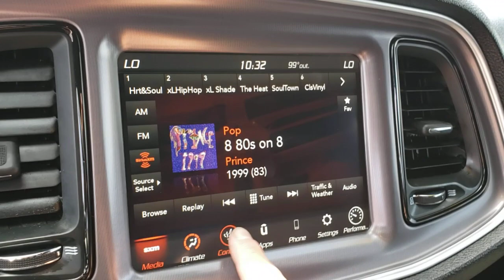2020 DODGE CHALLENGER Henderson, Las Vegas, Bullhead City, Lake Havasu, Laughlin, NV H32526A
White Knuckle Clearcoat Used 2020 DODGE CHALLENGER available in Henderson, Nevada at Towbin Dodge. Servicing the Las Vegas, Bullhead City, Lake Havasu, Laughlin, NV area.
2020 DODGE CHALLENGER R/T SCAT PACK RWD - Stock#: H32526A - VIN#: 2C3CDZFJ2LH156874

Towbin Dodge
275 Auto Mall Dr

Towbin Dodge, located in the Valley Auto Mall in Henderson, is pleased to offer this White Knuckle Clearcoat 2020 Dodge Challenger R/T Scat Pack for purchase, this vehicle is well equipped with many features including. Garage Kept!, Certified By Carfax - No Accidents, Certified By Carfax - One Owner, Remainder Of Factory Warranty Still Applies, 3.09 Rear Axle Ratio, Automatic temperature control, Panic alarm, Power driver seat, Quick Order Package 24G R/T Scat Pack, Radio: Uconnect 4C w/8.4'' Display, Spoiler. RWD 8-Speed Automatic SRT HEMI 6.4L V8 MDS Clean CARFAX. CARFAX One-Owner.brbrRecent Arrival!brbrbrThanks for checking out this great vehicle. When looking to buy pre-owned, why not buy from the #1 Dodge dealer in Nevada? Give us a call or come by today to see our huge inventory selection and let our great team assist you in locating your next vehicle!